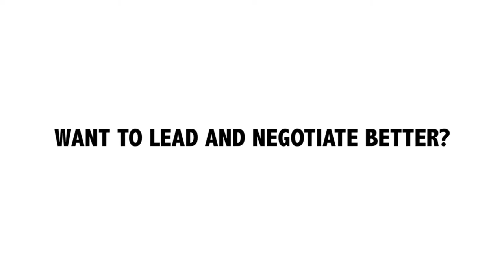Hostage at the Table: The Art of Leadership and Negotiations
Hostage at the Table: The Art of Leadership and Negotiations is based on George Kohlrieser's book "Hostage at the Table", which won the Best Business Book Award in 2007. It gives you insights from hostage negotiation on emotional and social intelligence that can be applied in the business world. More importantly, it includes numerous role plays and simulations to give you hands-on and practical experience in negotiation.

COURSE OUTLINE
- Analyse your stories to identify critical patterns for success
- Prepare your personal leadership lifeline
- High performance influence and persuasion to drive change
- Lead self and lead others at the edge
- Learn the techniques that hostage negotiators use to change mindsets and behaviours
- Analysing leadership success and failure stories
- Coach for high performance leadership
- The latest techniques and ideas for talent development
- Create and lead high performance teams
- High performance negotiation and conflict management
- Intense individual feedback
- The latest techniques to re-wire the brain
- Personal and professional action plans